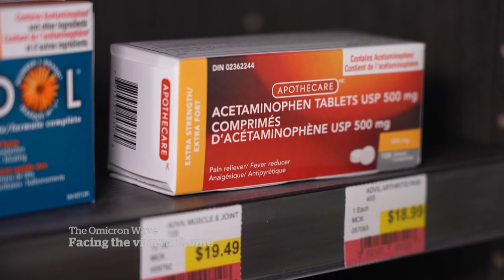How to treat COVID-19 at home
A doctor and pharmacist say many treatments for common colds and flu will also be helpful for double-vaccinated adults who are recovering from COVID-19 at home.